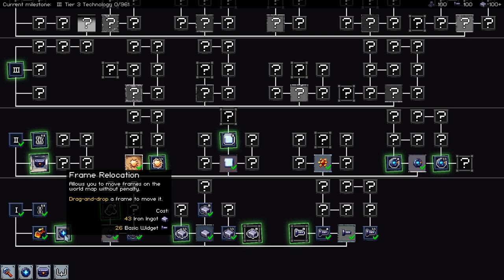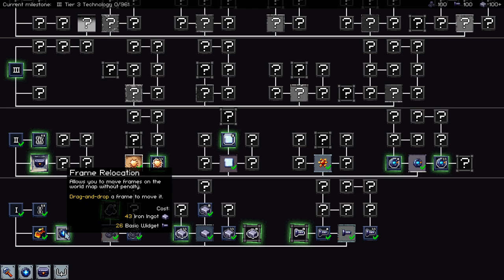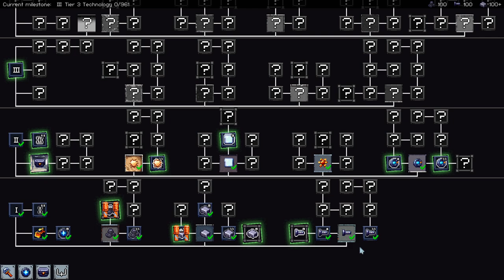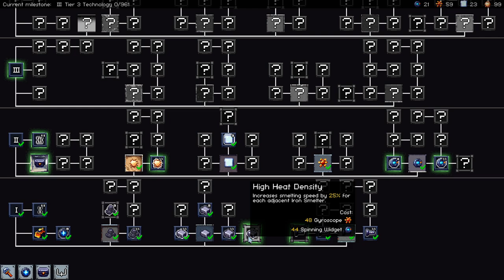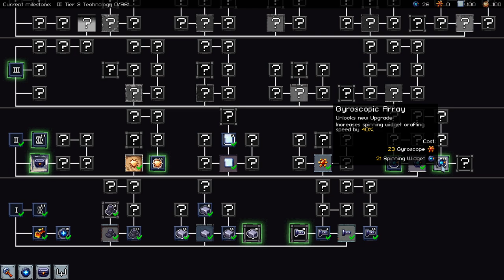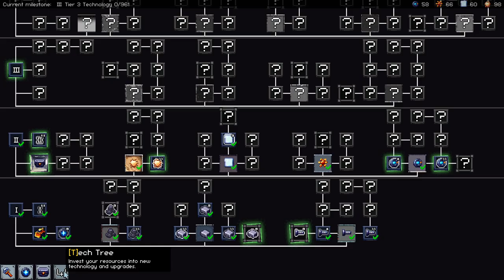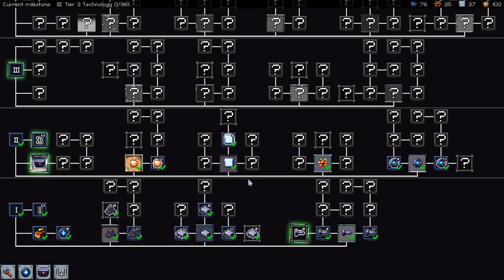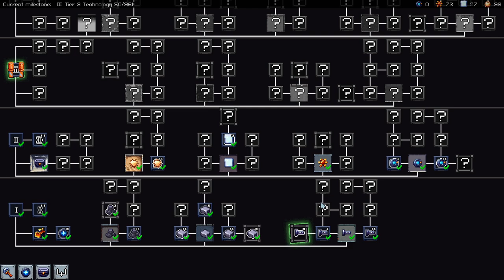Automatizáltam a Widget Spinnert, halad ez, csak csinálni kell - Widget Inc. Demo #2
Szeretnék egy sorozatot még meg nem jelent, demo verzióban lévő játékokról, ahol kipróbáljuk a játékokat még megjelenés előtt. Mai játék a Widget Inc, ami egy automatizálható factory játék.